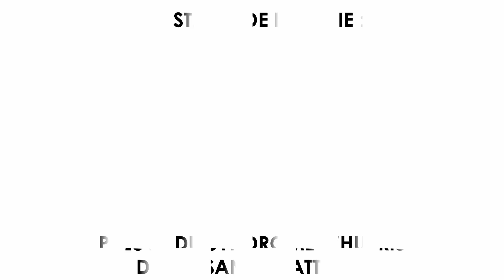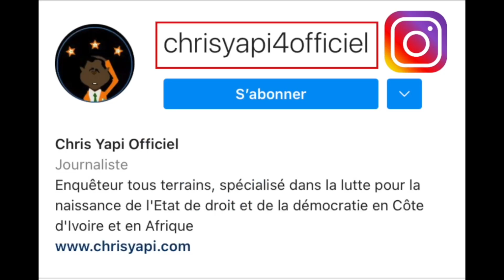LA STATUE DE LA F0LIE : PREUVE DU SYNDROME D’HUBRIS D’ALASSANE OUATTARA.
Quand Chris Yapi vous disait que ce vieil homme était atteint du syndrome d’hubris, voilà ça !